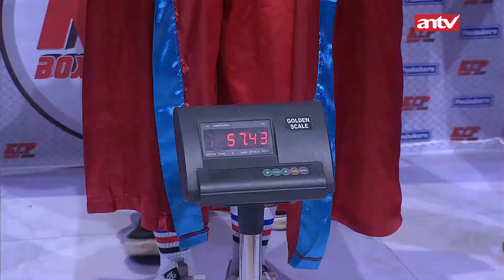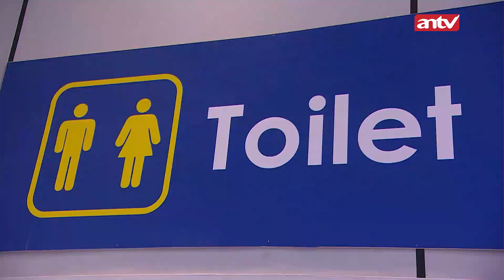Inyonk Vs Renaga Tahier, Menang Mana Nih? (4/4) | Pesbukers Segerrr Eps 6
Inyonk mau battle boxing sama Renaga Tahier nih, kira-kira mana ya yang menang? Tebak dong!

CR 4078 VID# 04
RD 4084 VID# 04